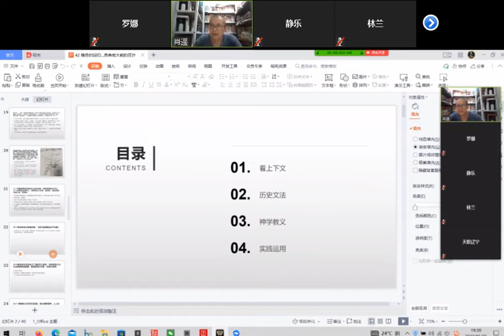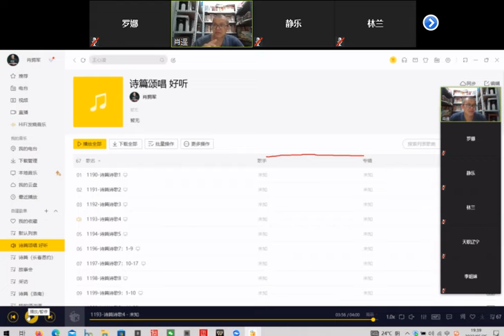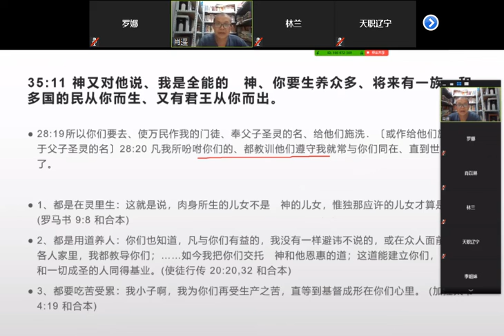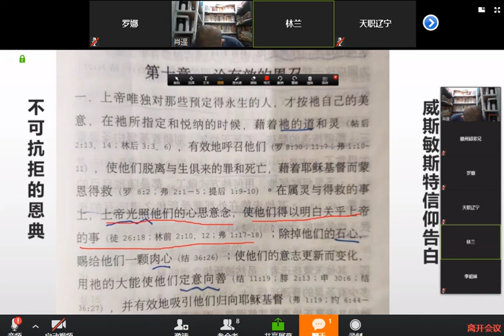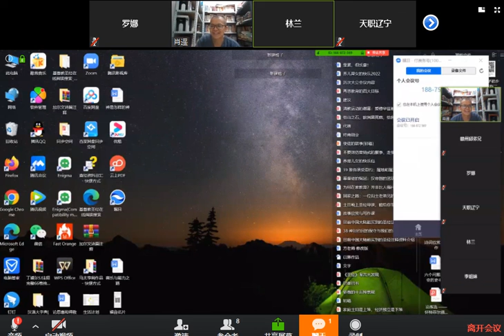创世纪查经第32章至35章8